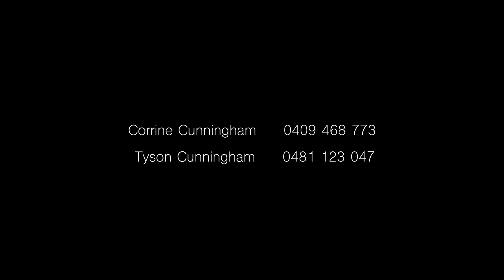Sold - 4 Barbuda Way, Lake Cathie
Don't want to go through the process of building, but love the idea of living by the beach in a modern family home fit with all the luxuries?

Look no further than this 12 month old quality built "Adenbrook" home, ideally positioned in an exclusive estate close to Rainbow Beach and just minutes stroll to Lake Cathie Primary School.

Showcasing premium inclusions throughout the brilliant floor plan spans over two spacious levels, custom designed to meet the needs of a growing family. Step inside from the grand entry and discover a light filled guest bedroom complete with a double sided walk in closet and stunning ensuite bathroom featuring a gorgeous clawfoot bathtub.

The heart of the home, a sophisticated galley style kitchen with a state of the art Butler's pantry adjoins a relaxed living and dining space, opening up from both sides onto a full length alfresco entertaining area. Tucked away is a mud room connecting to the double garage, and large laundry with storage.

Durable grey wash timber look floors pair back perfectly with elements of stone and timber, complemented by over island marble and glass pendant lighting. For year round comfort there is zoned-ducted app controlled air conditioning throughout and high end energy saving ceiling fans.

Upstairs uncovers a restful parents retreat including a walk in robe and luxe ensuite revealing striking matte black tap ware combing subtle touches of rose gold. This well-appointed level also provides a study nook, casual living room, and three generous bedrooms serviced by a large contemporary bathroom including bathtub. Custom awning windows furnished in plantation shutters ensure privacy while allowing sea breeze to flow throughout.

Standing proud on a level 619sqm block, the big backyard is a fabulous spot for children to play, with plenty of room to add a pool and ample space left over to create your own tropical garden oasis.

It's all about lifestyle and convenience in this outstanding location with proximity to pristine swimming and surfing waters, prime fishing spots, rainforest reserve, sporting fields, and everyday facilities such as shops, medical centre, eateries, and much more!